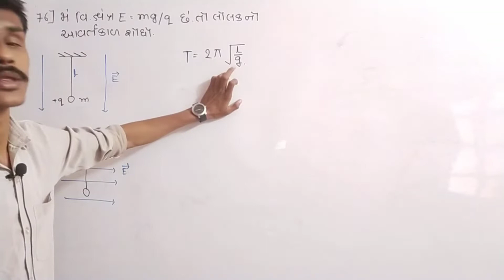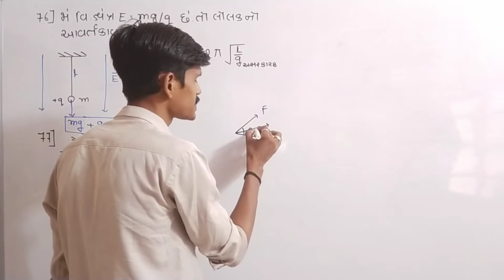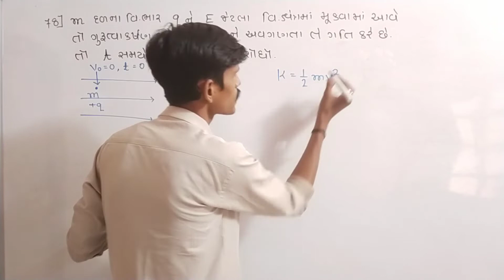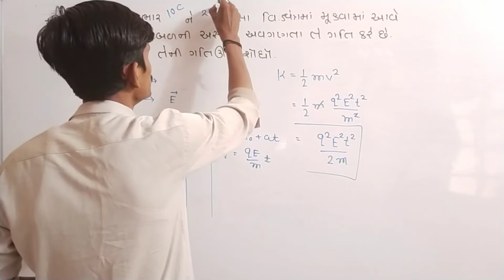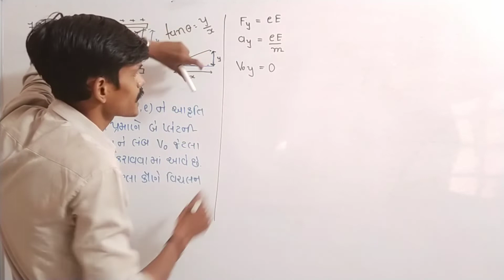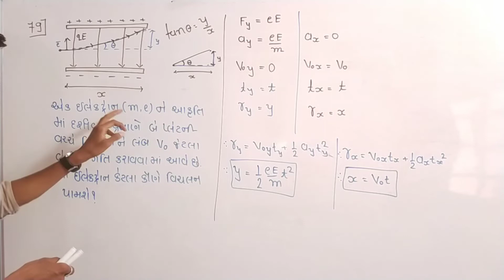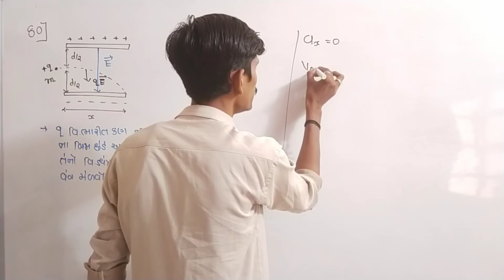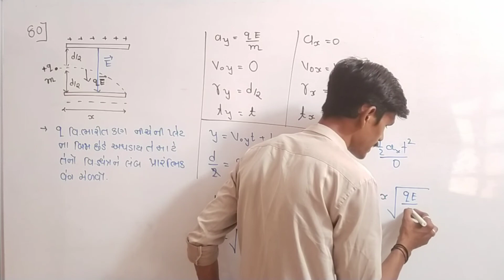class12 || Chapter 1 || DPP-16 || JEE || NEET